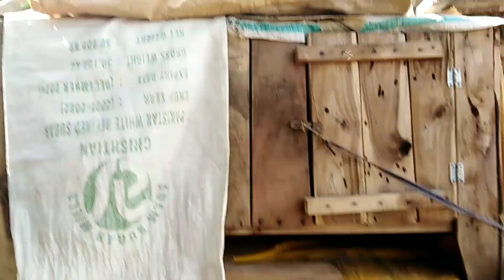New chicken lay ay 🐔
Asslamualikum Friends!
I"ll share pets vlogs and everything related to pet.
Hope you will love it. We'll be a family in this community☺️
Take Care
Allah Hafiz